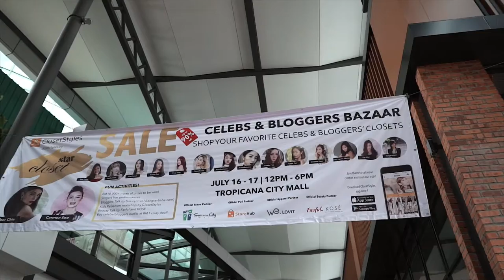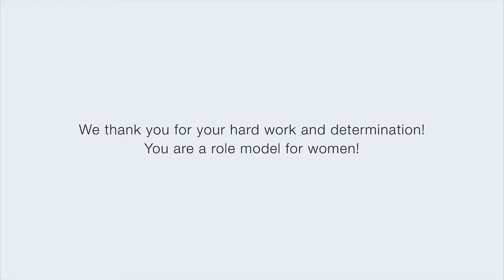Celebs and Bloggers Fashion Event by ClosetStyles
Where are Amber Chia, Jestinna Kuan and Tehmina Kaoosji going?

Our RecomN professional videographers were there to capture their day at the Closetstyles celebs and bloggers bazaar last July!

Event by ClosetStyles, supported by RecomN.com, Grab and BloomThis

‪#‎fashion‬ ‪#‎malaysia‬